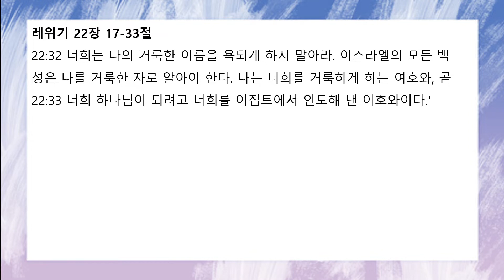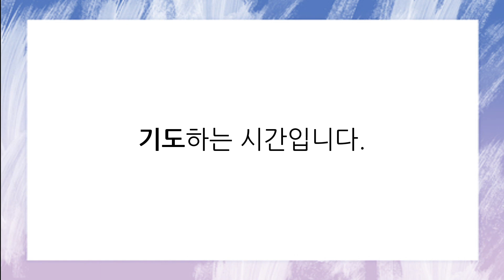[함께공동체] 10/15(금) 아침기도회_레 22:17-33